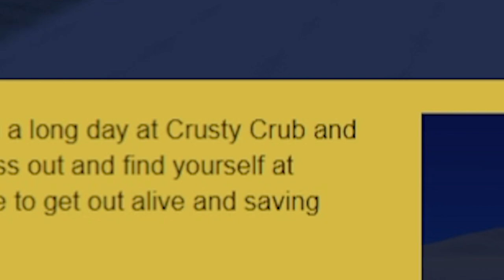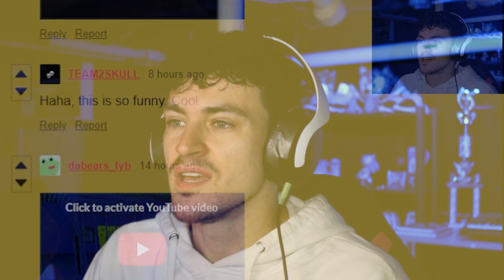Patrick's Revenge...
You're Squidward and you are returning from a long day at Crusty Crub and can't wait to get home. At some point you pass out and find yourself at Spongebob's house from where you will have to get out alive and saving spongebob